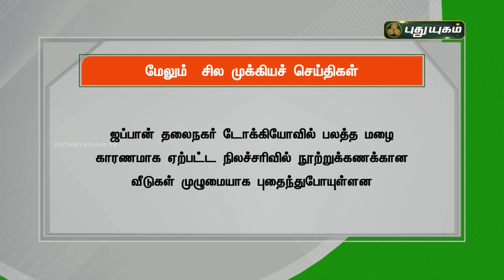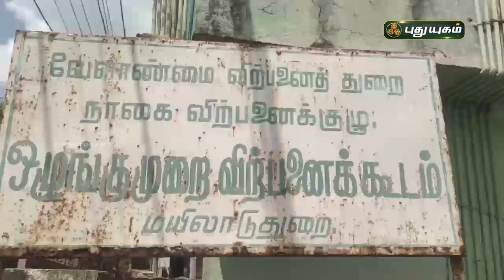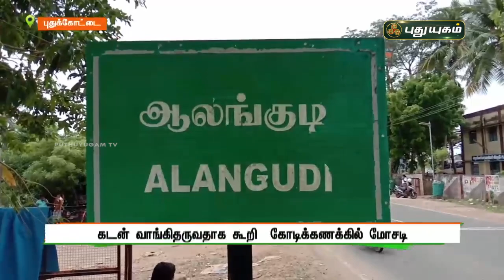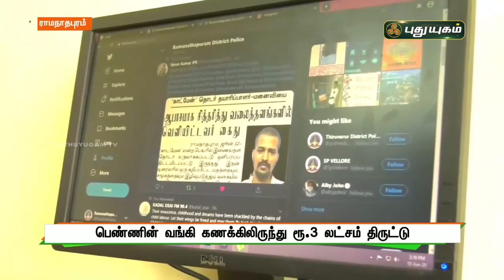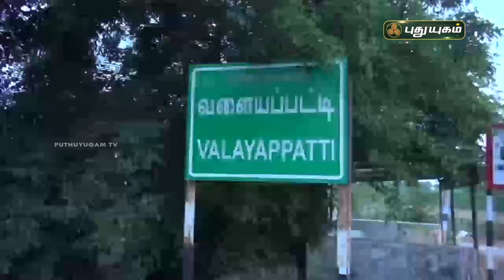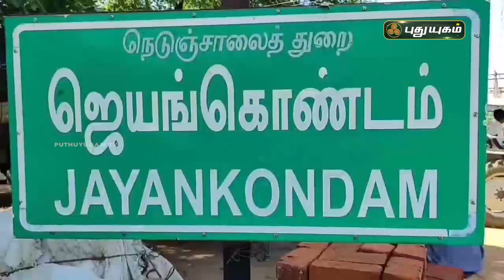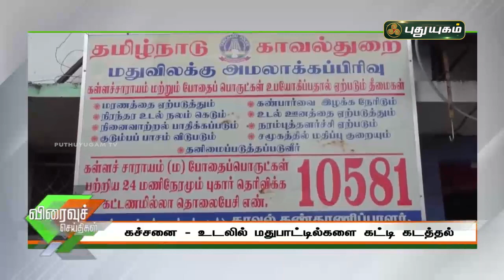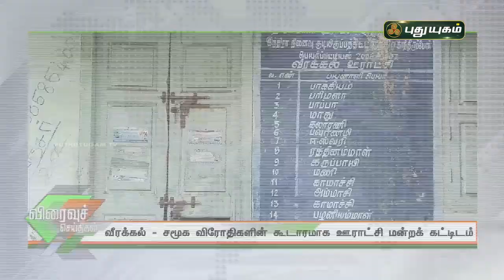புதுயுகம் செய்திகள் | 8 AM News | 05-07-2021| Puthuyugam News | PuthuyugamTV